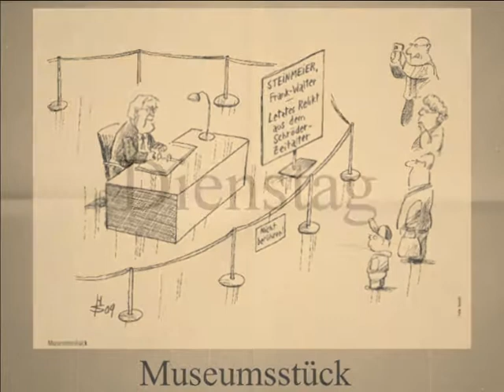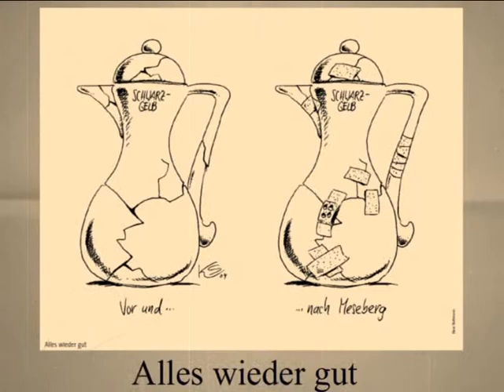Karikaturen der Woche - Dumpfe Warnungen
Weitere Themen im karikierten Wochenrückblick (16. November bis 20. November): wie Schwarz-Gelb Probleme in der Bundespolitik lösen will, welche Schreckgespenster Kanzlerin Merkel quälen und welche Relikte aus Schröderscher Zeit übrig bleiben.